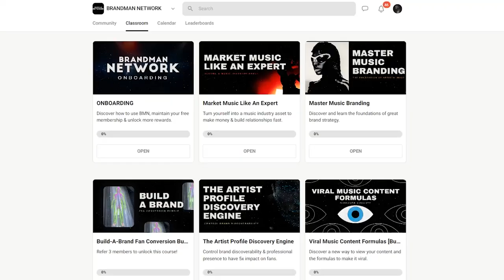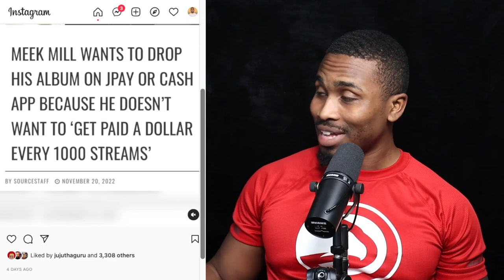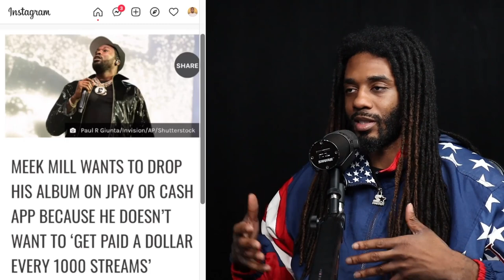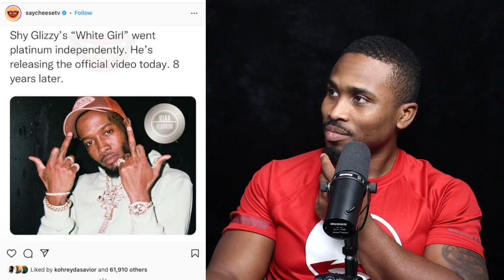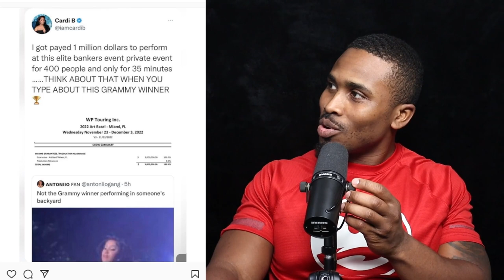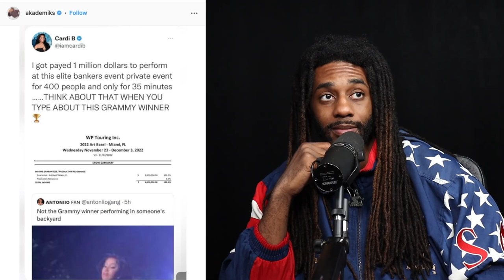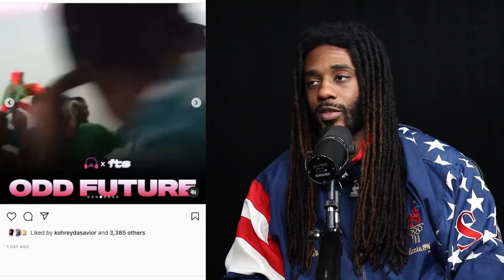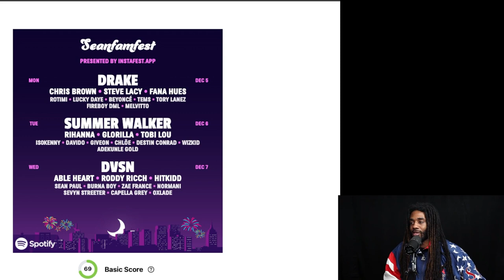Fan Psychology, Post Malone's Truth, Artists Changing The Industry | No Labels Necessary EP12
JELEEL! is changing the way artists see themselves within fans. When an Artist is intentional with their brand RESULTS SHOW!

Topics Covered
00:00 Don't Forget to Like, Comment and Subscribe
0:32 - JELEEL! Fan Psychology
22:39 - JELEEL! Promoting the Same Song For Over Two Years
33:14 - Snoop Dog Removes Death Row Music From Streaming & Meek Mill Cash App Album
1:03:03 - Artists Are Not Trained The Same Anymore
1:15:22 - Shy Glizzys "White Girl" Went Platinum Independently
1:23:37 - Cardi B Million Dollar Performance
1:35:39 - Post Malone Reveals The Truth on Why He Blew Up So Fast
1:45:46 - Rappers Who Changed the Rules of The Music Industry
1:58:08 - Create A Festival With Similar Artists

Want to marker music like a professional? Join our Music Marketing Executive School!

See how I made my First $100k in the Music Industry (And How You Can Too)